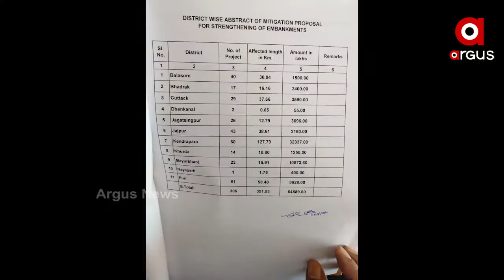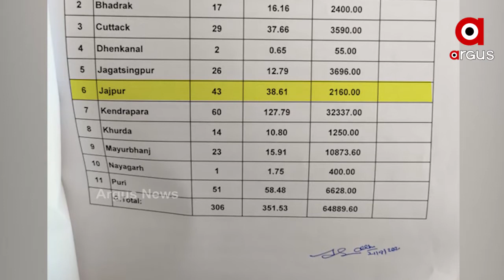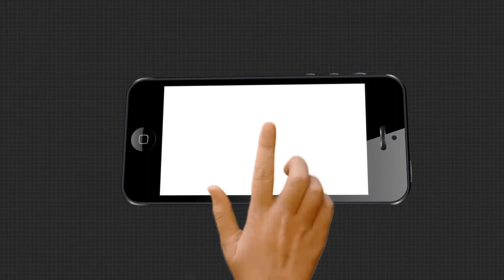ବନ୍ୟା ଧୋଇନେଲା ୨୮୩ କୋଟିର ନଦୀବନ୍ଧ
ବନ୍ୟା ଧୋଇନେଲା ଶହ ଶହ କୋଟି । ମନ୍ତ୍ରୀଙ୍କ ଅୂଦରଦର୍ଶିତାର ପରିମାଣ ସ୍ବରୂପ ବନ୍ୟା ଧୋଇ ନେଇଛି 283 କୋଟି ଟଙ୍କା । ଆଉ ଏନେଇ କେନ୍ଦ୍ର ନିକଟରେ 932 କୋଟି ଟଙ୍କାର ଅନୁଦାନ ଭିକ୍ଷା କରିଛନ୍ତି ରାଜ୍ୟ ସରକାର । ରାଜ୍ୟ ସରକାରଙ୍କ ଏହି ରିପୋର୍ଟରେ ଯାଜପୁରରେ ସର୍ବାଧିକ 27ଟି ସ୍ଥାନରେ ବନ୍ଧ ଭାଙ୍ଗିଛି । ଯାହା ମଧ୍ୟରେ ରହିଛି ମାମୁଁ ଭଣଜା ଘାଇ